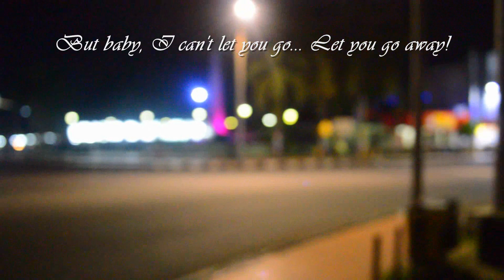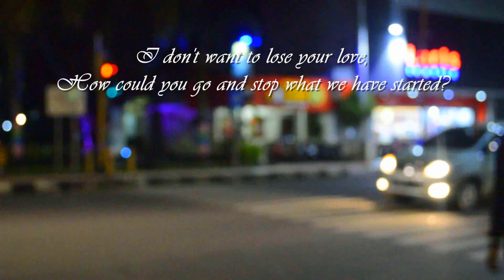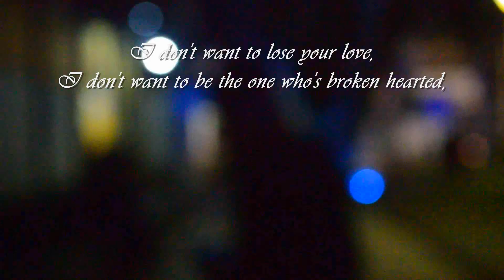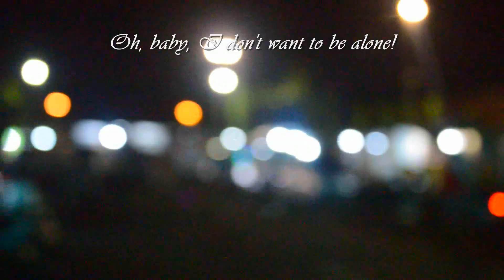ALUN-ALUN CILACAP DI MALAM HARI